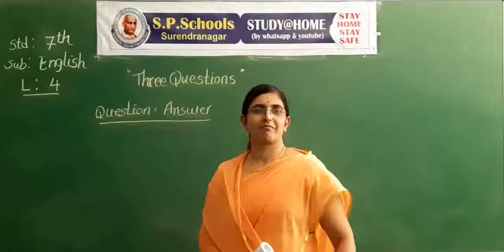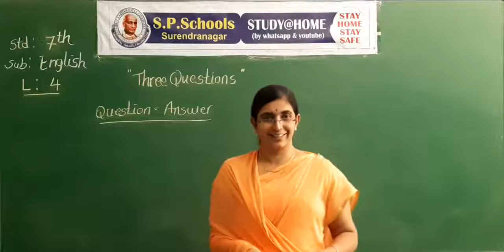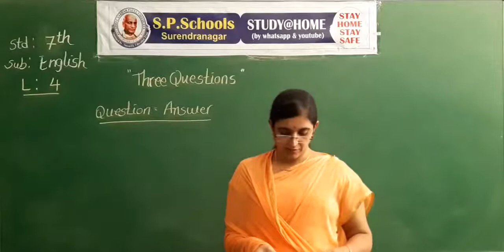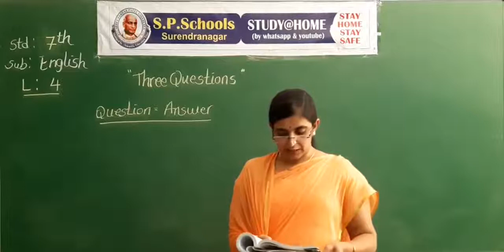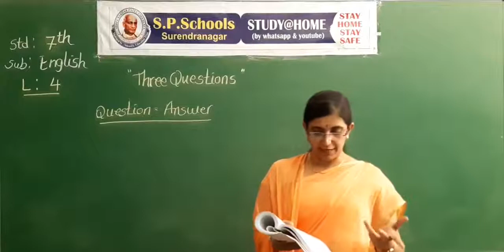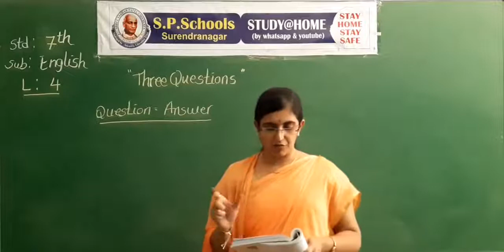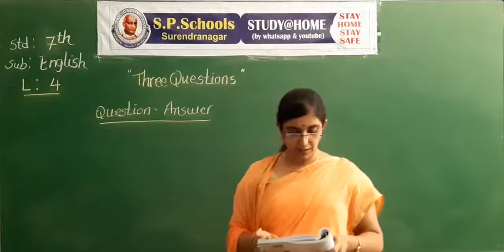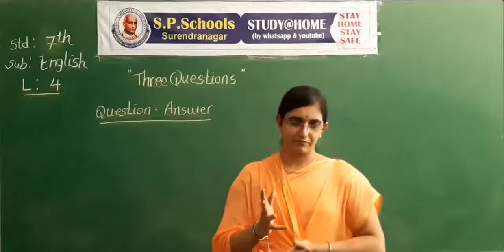STD 7 CBSE | ENGLISH LEC 4 | S P SCHOOL SURENDRANAGAR